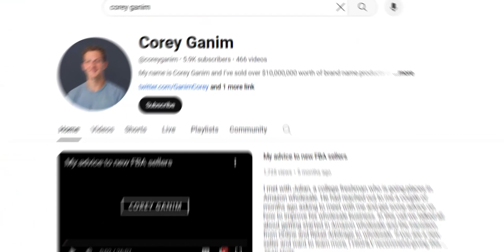How To Batch Produce Content for YouTube, Twitter & Instagram